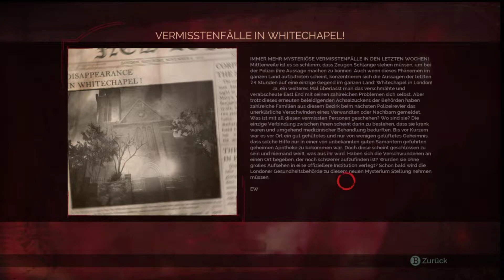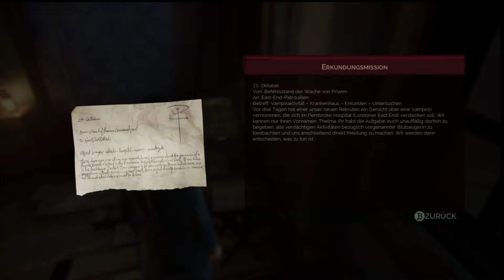🧛‍♂️Vampyr#11 Es ist meine Schuld🧛‍♂️ Xboxone/Deutsch/Gameplay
Willkommen! Ich nehme euch heute mit in das finstere London. Ich ehre nachdem Krieg endlich zurück um meine Mutter zu besuchen. Aber was passiert hier nur? Ich erwache in einem Haufen von Leichen und fühle mich alles andere als gut. Was ist nur geschehen?

Erlebt mit mir die düstere Geschichte, die sich in Vampyr abspielt.